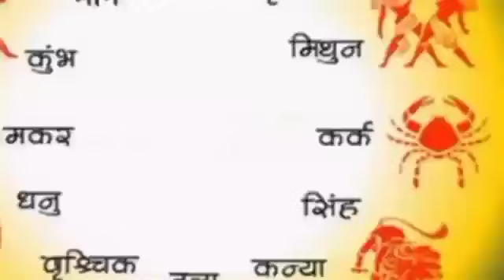26 अगस्त कृष्ण जन्माष्टमी से दिसंबर तक इन 7 राशियों को होकर रहेगी पुत्र संतान की प्राप्ति।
26 अगस्त कृष्ण जन्माष्टमी से दिसंबर तक इन 7 राशियों को होकर रहेगी पुत्र संतान की प्राप्ति।